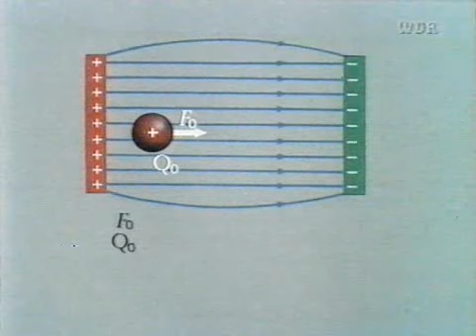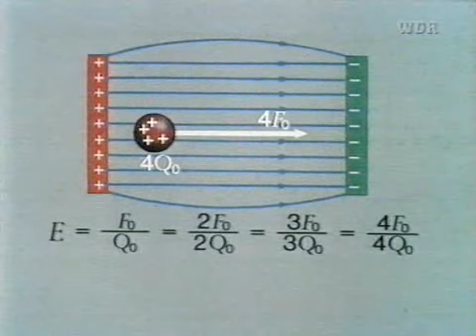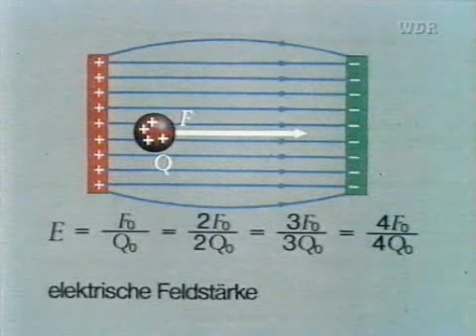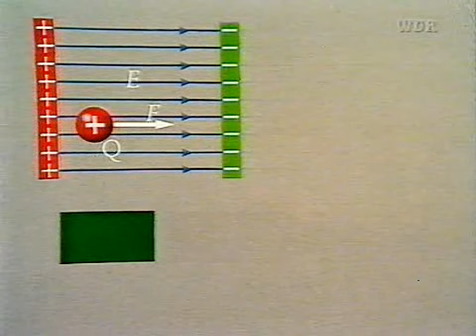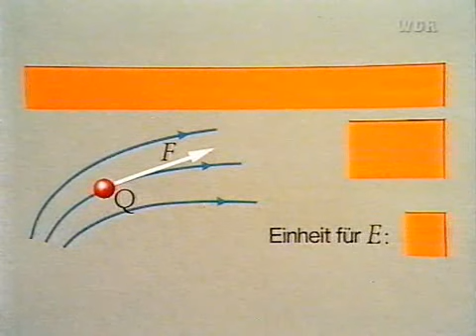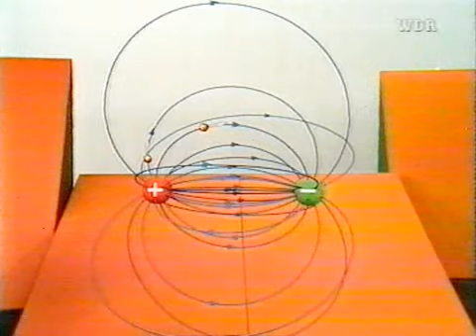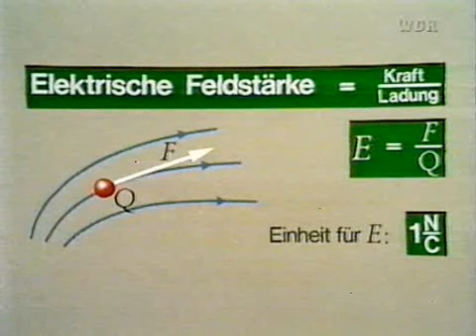■ 04 Elektrisches Feld 2 - Telekolleg